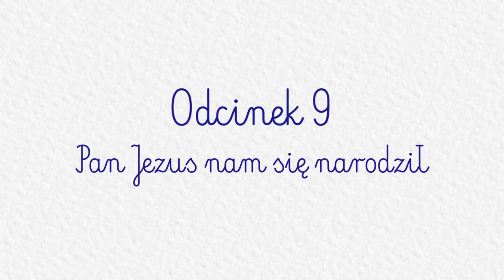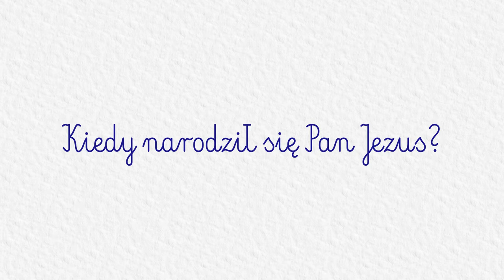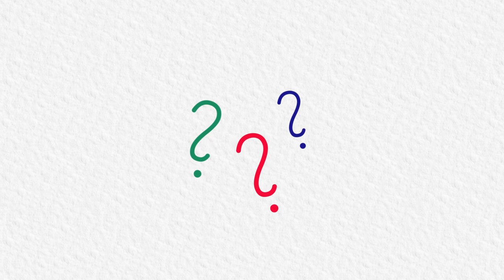KATECHEZA DLA DZIECI PRZEDSZKOLNYCH: #9 - Pan Jezus nam się narodził